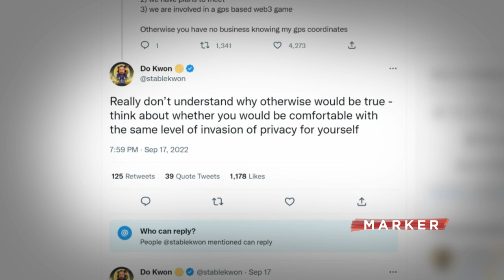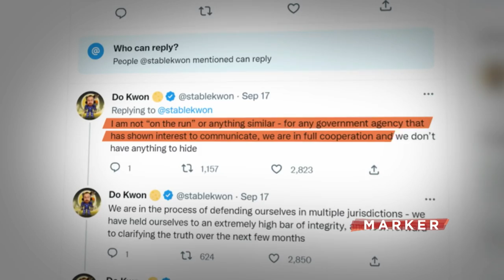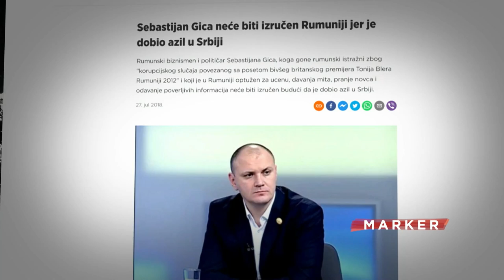Nadležni bez odgovora da li se državljanin Južne Koreje krije u Srbiji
Britanski list „Fajnenšel tajms“, pozivajući se na izjave južnokorejskih tužilaca, piše da se južnokorejski državljanin Do Kvon,  koji se tereti za 40 milijardi dolara vrednu prevaru u kriptovalutama krije u Srbiji. Ni MUP ni Ministarstvo spoljnih poslova se ne oglašavaju o tom slučaju. To, međutim, nije prvi put da strani državljani zaštitu od zakona svoje zemlje nalaze u Srbiji.

Pratite nas na i na društvenim mrežama